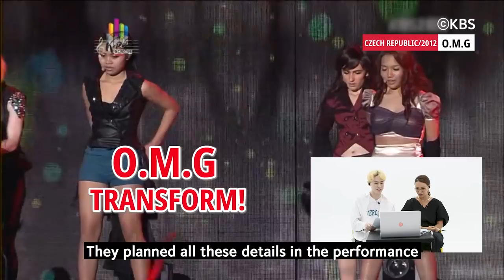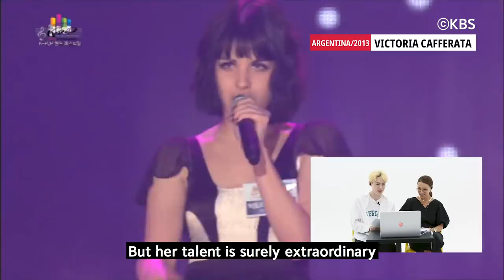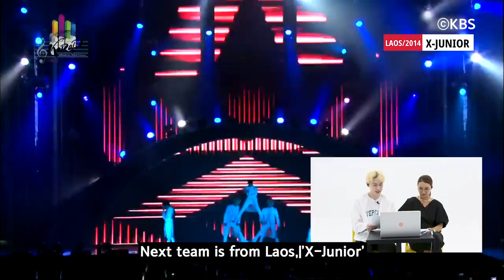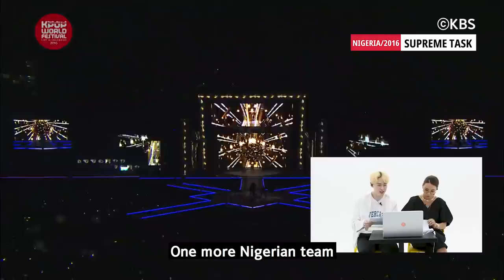KOR PD’s Pick | K-POP World Festival Review (Part 1)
KOR PD’s Pick

The World’s Biggest K-Pop Competition, K-Pop World Festival!
Due to COVID-19, global participants could not gather for the final competition in Korea this year. Instead, how about watching various performances by the global teams of the past festivals (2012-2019)?
Please enjoy the video along with the comments by pharmacist and popular Youtuber Go Toe-kyung and renowned choreographer and judge for the K-Pop World Festival Bae Yoon-jung.

지구촌 최대의 케이팝 축제 K-Pop World Festival!
올해는 코로나19로 인해 전세계 참여자들이 한국에 모여 본선을 개최하지 못하였는데요. 그동안 페스티벌에 참여한 팀들의 공연을 감상하면서 아쉬움을 달래볼까요?
현직 약사이자 케이팝을 소재로 한 ‘퇴경아 약먹자’로 유명한 유튜버 고태경, 그리고 K-Pop 대표 안무가이자 K-Pop World Festival 심사위원으로 활약한 배윤정의 논평을 들어보시죠.